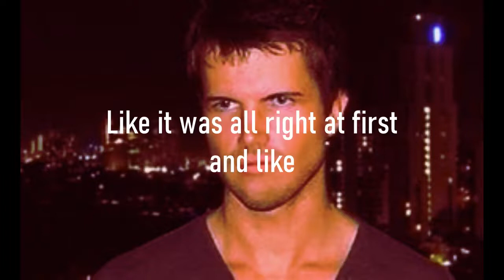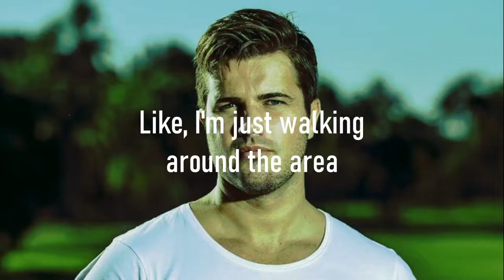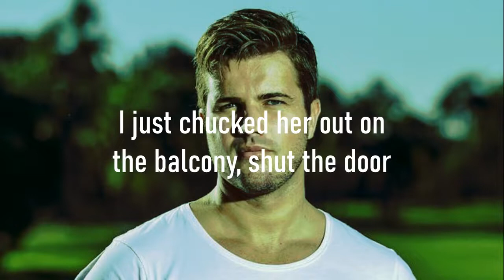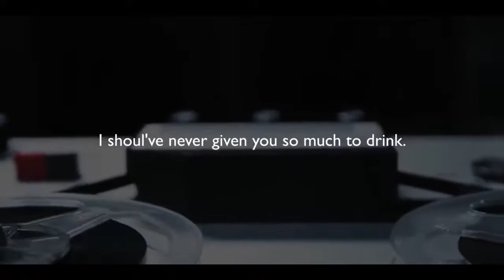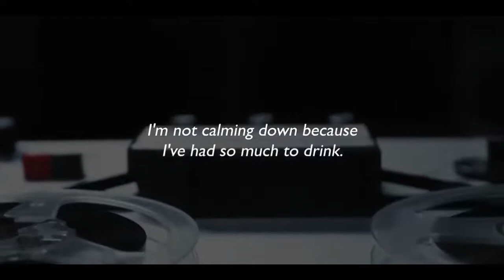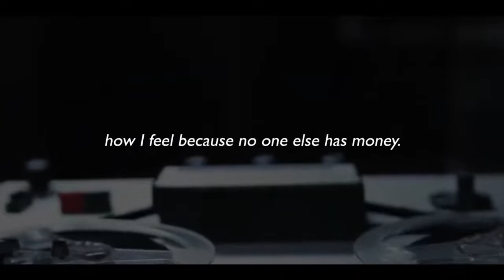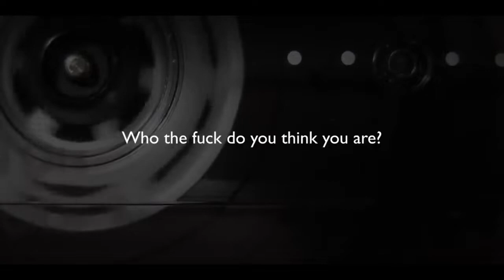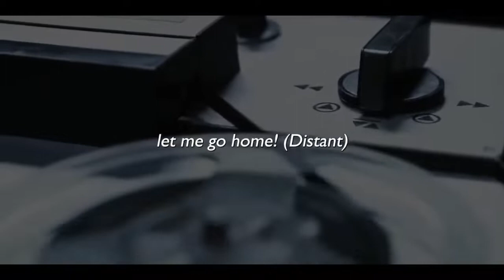This Tinder Date Ended In Murder: The Case of Warriena Wright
Tinder date gone wrong. (did I say wrong? I mean f***ing insane!!)
Warriena Wright's death is a tragedy. Based on what is known, I think he did it.

Leave your thoughts and comments

Have any case ideas you would like me to review?

Help spread the word about this channel, with every milestone we hit for subscribers, we will be giving away exclusive Strange N Macabre merch!